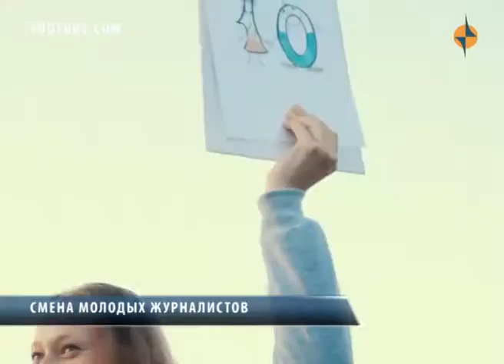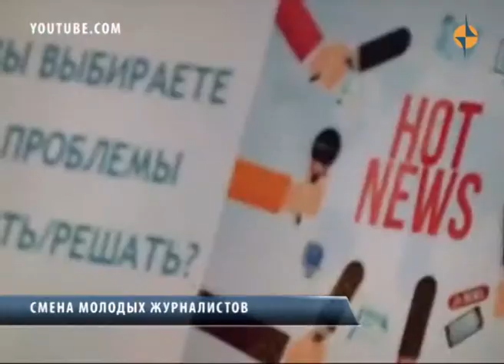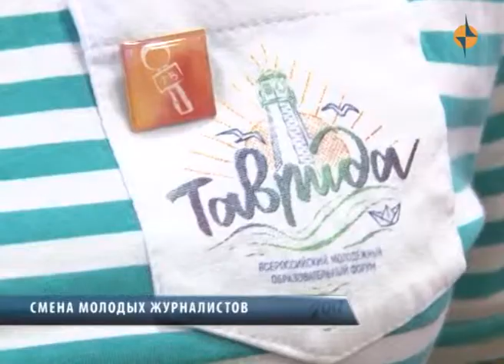Смена молодых журналистов